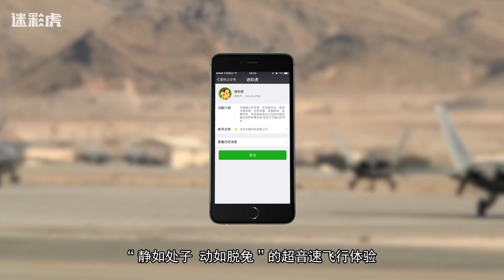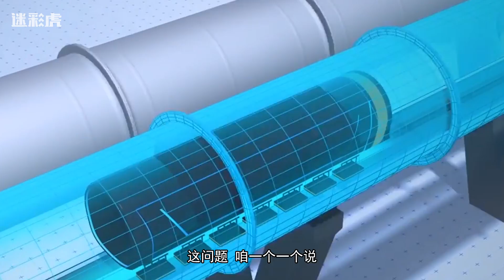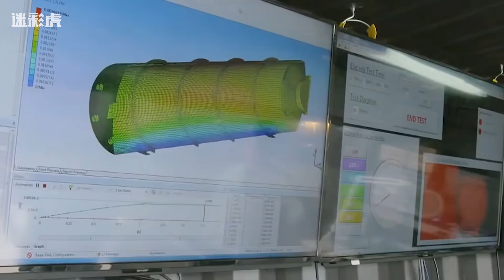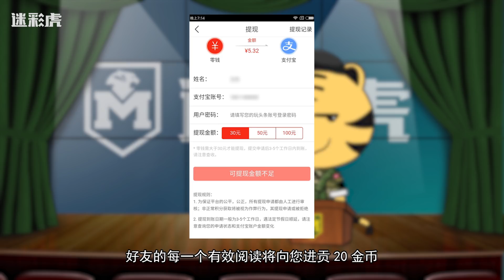【讲堂323】中国超级高铁4000公里每小时靠谱吗？真空管道安全吗？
近日中国航天科工集团宣布研制最大时速可达4000公里的“高速飞行列车”，让很多人觉得不可思议，那么中国的“超级高铁”4000公里每小时到底靠不靠谱，听虎哥来说。